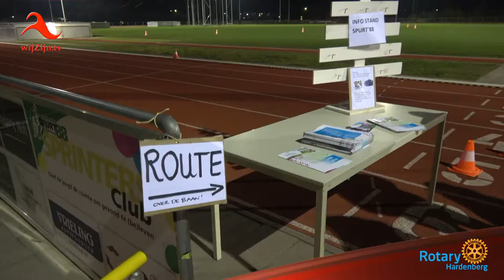Hardenberg: 4e Rotary Midnightwalk - 2018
Een verrassende 'Midnight' wandeling van 5 kilometer door de binnenstad van Hardenberg. Ruim 1.200 wandelaars genoten van deze 4e Midnightwalk, wandelen en samen genieten van de verrassende plekjes onderweg. Een gezellig december-uitje waarbij je Hardenberg op een hele bijzondere manier ontdekt. De opbrengst van de Rotary Midnight Walk is voor “Bij ons Dagkamp”.
* Te zien op televisie via wijZijn.tv en via Internet op alle apparaten op of via Instagram.